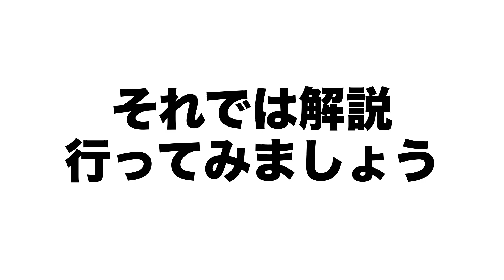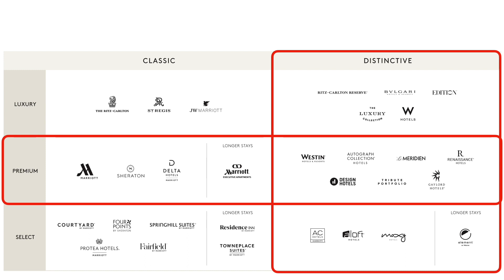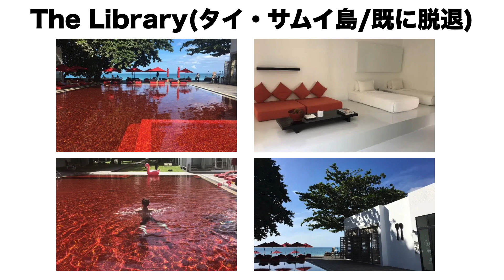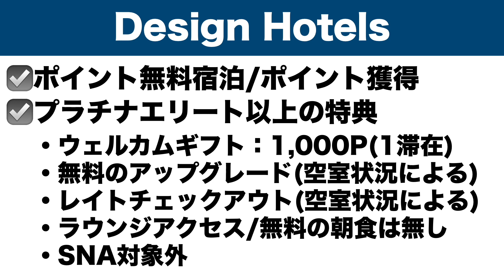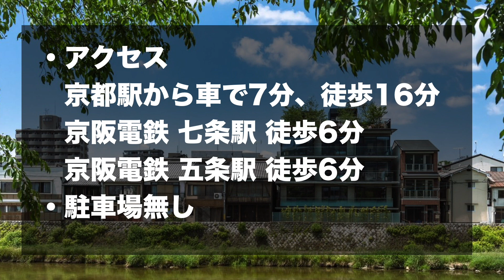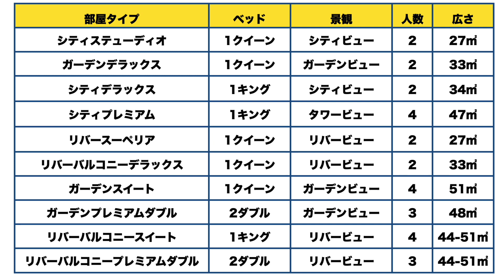GENJI KYOTO（源氏京都）DESIGN HOTELSがマリオットボンヴォイに新参加！日本初上陸のデザインホテルズ。ホテル概要、施設、部屋タイプ、プラチナエリート特典から予約開始日までを徹底解説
マリオットボンヴォイに新たに京都のホテルが追加されます。ホテル名は「GENJI KYOTO, A MEMBER OF DESIGN HOTELS™（源氏京都）」です。日本初上陸の「デザインホテルズ」ブランド。このホテルの概要から施設、部屋タイプ、プラチナエリートなどの特典、そして予約開始日まで解説します。

(食品はご遠慮頂くようお願いします)

株式会社FunMake（クリエイター名：宛）